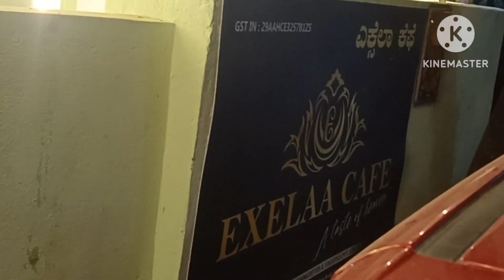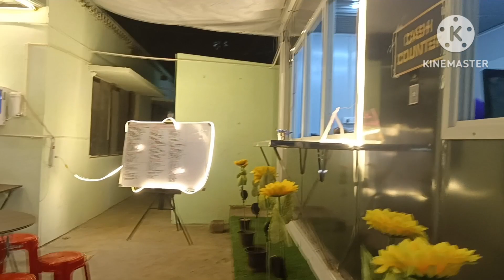Exelaa cafe uttarahalli|vaish hobby corner|restaurants in uttarahalli|namma Bengaluru|foodie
Exelaa cafe uttarahalli|vaish hobby corner|restaurants in uttarahalli|namma Bengaluru|exelaa|foodi